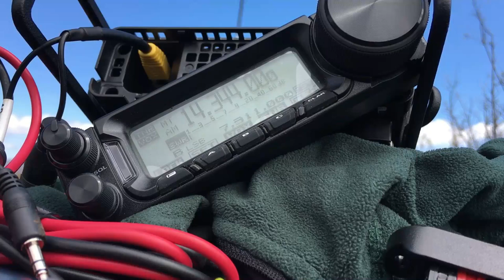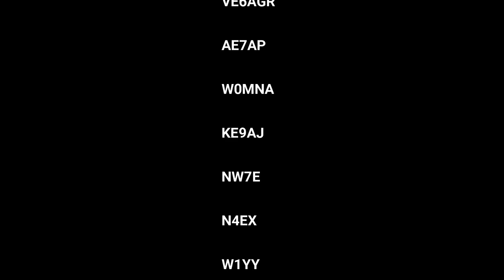Hill 1715 And it's Hot!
Summits On The Air with the Ham Ninja.  I'm testing the leg out and getting in shape for next weekend as I head to W6/SC-445.